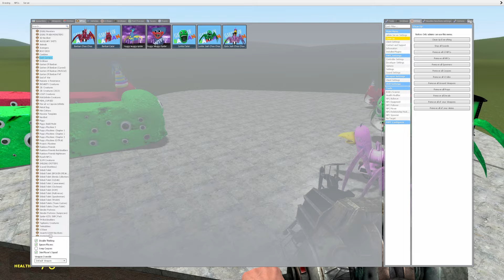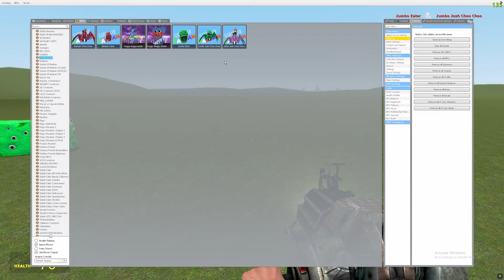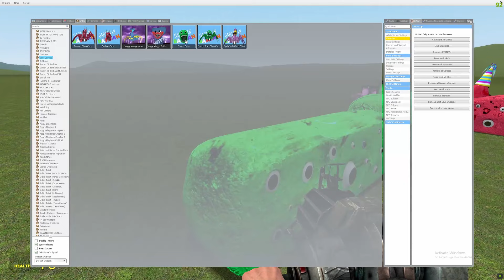All New Poppy Playtime Chapter 3 Vs All Nightmare Garten Of Ban Ban In Garry's Mod